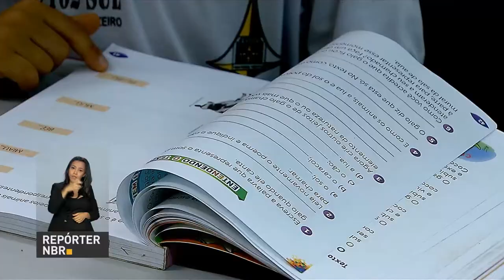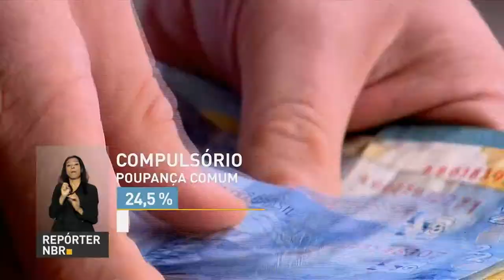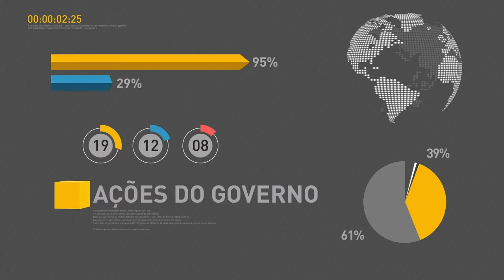BOLETIM REPÓRTER NBR 10h - 29 de fevereiro de 2018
REPÓRTER NBR 10h - 29.03.18: presidente Michel Temer inaugura hoje (29) o aeroporto de Vitória (ES).E mais: cerca de R$ 520 milhões serão investidos no Programa Mais Alfabetização nos próximos 2 anos.